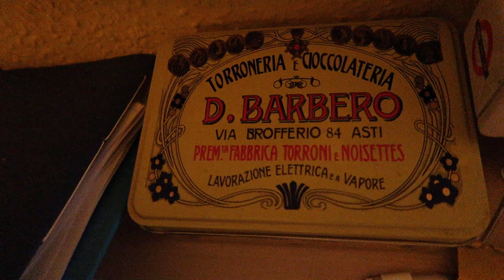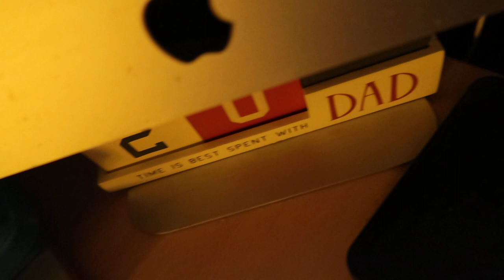Slow Pan 2 Test